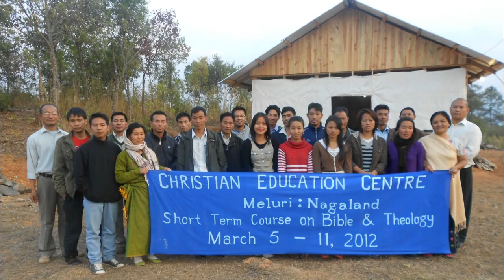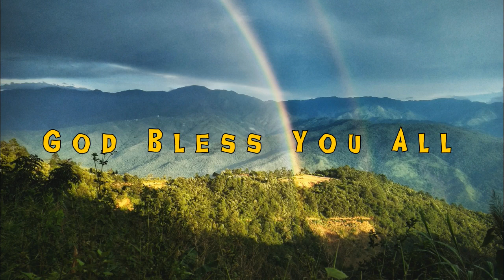Christian Education Centre, Meluri (PBCC)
Christian Education Centre, Meluri is an education wing of Pochury Baptist Church Council (PBCC).